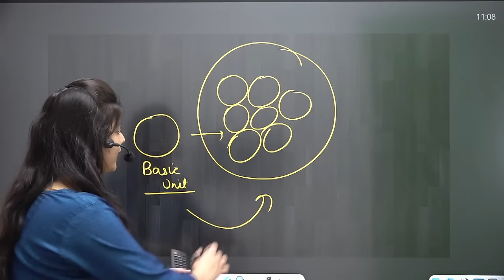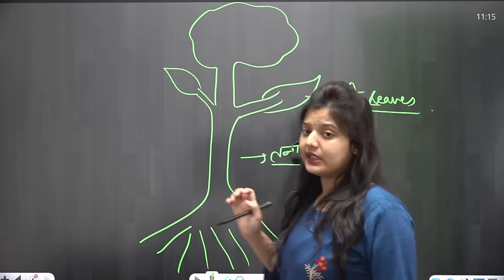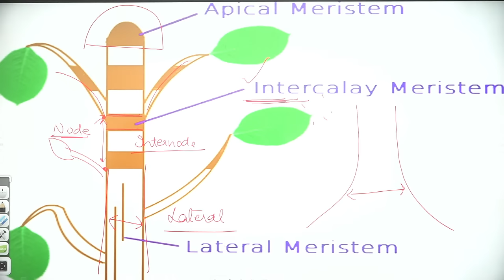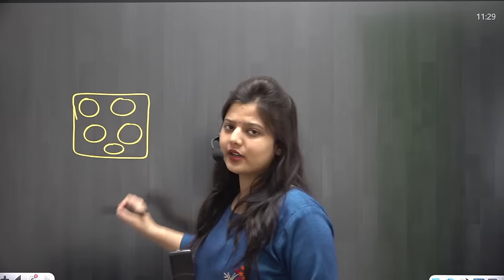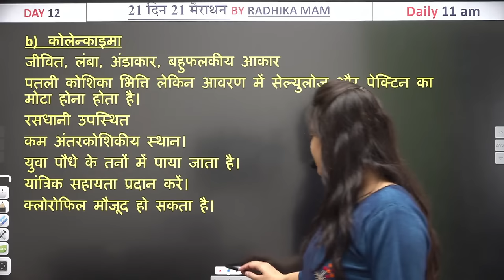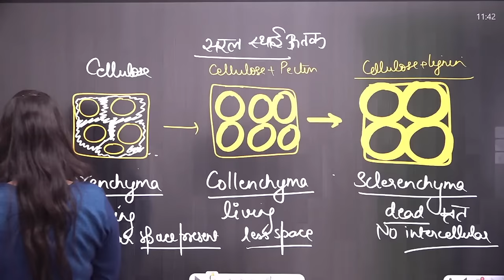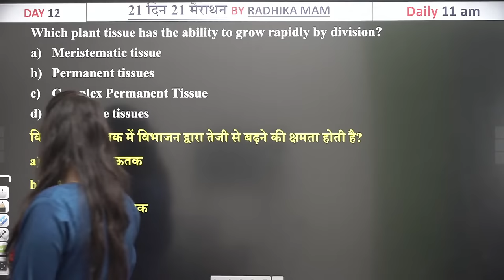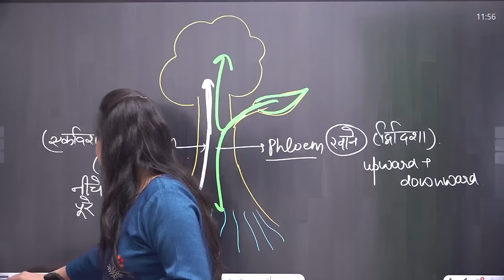🔥Day 12 | Tissue (उत्तक) | Biology | 21 Din 21 Marathon | ALP, RPF, TECH, NTPC | Radhika Mam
👉𝐑𝐚𝐢𝐥𝐰𝐚𝐲 𝐒𝐜𝐢𝐞𝐧𝐜𝐞 𝐒𝐩𝐞𝐜𝐢𝐚𝐥 𝐒𝐒𝐂 𝟮𝟬𝟮𝟰 𝐁𝐚𝐭𝐜𝐡 (𝐏𝐀𝐈𝐃) (𝐁𝐲 𝐒𝐜𝐢𝐞𝐧𝐜𝐞 𝐓𝐞𝐚𝐦 )

Why us ? 💭💭
📢 UPDATED CONTENT
2019, 2020, 2021, 2022, 2023 CDS , CAT , CGL 2019, 2020, 2021, 2022, 2023 MAINS )

 यदि आप हमारी 𝐎𝐧𝐥𝐢𝐧𝐞 𝐂𝐨𝐮𝐫𝐬𝐞 खरीदना चाहते हैं तो 𝐜𝐨𝐧𝐭𝐚𝐜𝐭 करें :
🔴YOUTUBE DAILY SCHEDULE🔴
08:00 AM - Current Affairs By Deepak Sir
09:00 AM - HIS/ECO GK By Deepak Sir
10:00 AM - Phy/Chem By Pushpendra Sir
11:00 AM - Biology By Radhika Ma'am
01:00 PM - Hindi By Swati Ma'am
02:00 PM - English By Prashant Solanki Sir
05:00 PM - Pol/Geo/Static GK By Shivant Sir
06:00 PM - Reasoning By Vikramjeet Sir
08:30 PM - Maths By Aditya Ranjan Sir

Biology
science
a to z science by radhika mam
a to z science by abhinay maths
a to z science abhinay maths
a to z science radhika mam
a to z science batch
a to z science batch by radhika mam
a to z science batch by abhinay maths
rankers gurukul

rrb alp
rrb alp new vacancy
alp 2024
rrb technician
rpf si
rpf
rrb technician
alp technician

diseases System
disease Biology